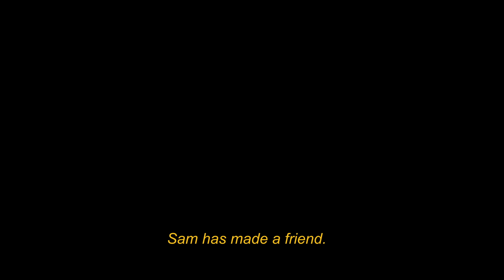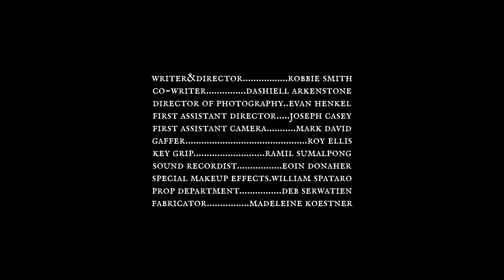Grieve (2023) | Full Movie | Horror Movie | Terror Films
Sam has lost someone close to him, and life has become blurry and unrecognizable. Getting away at his mother's forest vacation home, he is unaware that an age-old entity dwells in the woods.
Licensed from Terror Films